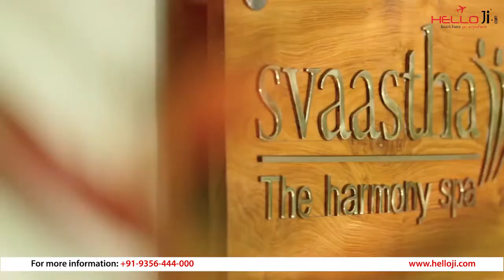Club Mahindra Emerald Palms | 4 Star | Goa | HH307 | Helloji.com